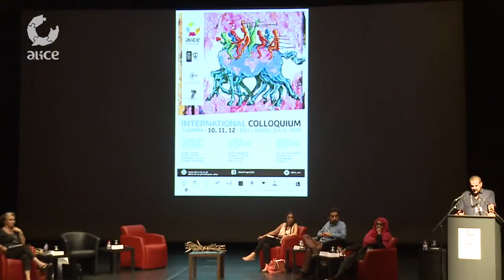ALICE Colloquium_Panel I: [7] Nelson Maldonado Torres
Nelson Maldonado-Torres is Chair of the Department of Latino and Hispanic Caribbean Studies and core member of the Comparative Literature Program at Rutgers University-New Jersey.  He is also Research Fellow in the Department of Political Science, College of Human Sciences, University of South Africa, and member of the Executive Board of the Frantz Fanon Foundation.  Maldonado-Torres served as President of the Caribbean Philosophical Association for five years (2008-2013).  He is also Honorary Member of the Fausto Reinaga Foundation in Bolivia. His research interests focus on decolonial theories, with special incidence on issues of race, ethnicity, phenomenology, and social and political philosophy. Maldonado-Torres is particularly interested in the intersection of different genealogies of thought and its manifestations in different genres of writing, the discourses, artistic expression and social movements.  He is currently developing a project entitled “Fanoniam Meditations” which contributes to spell out the epistemological basis of “ethnic studies” and related areas, as well as to examine the relevance of decolonization to the epistemological, ethical and political levels, continuing the discussions on decolonial ethics and epistemology presented in his earlier book: Against War: Views from the Underside of Modernity (2008).